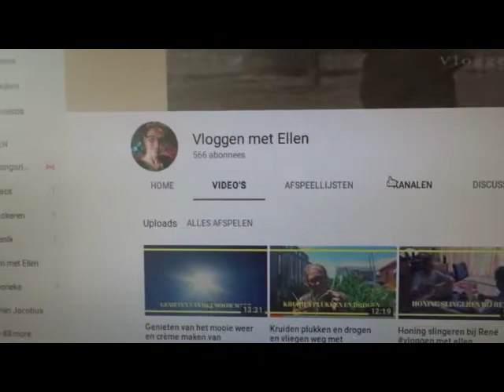vlog 144: Zusje en zwager 1 jaar getrouwd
Heerlijk gegeten ivm het 1 jarig huwelijk van mijn zusje en zwager.
Smul lekker mee.
Delen en leuke comments worden zeer gewaardeerd.
Bedankt.